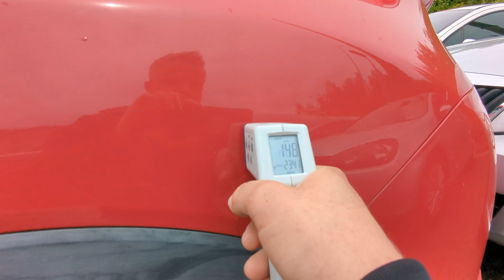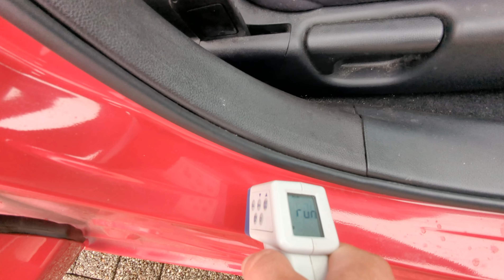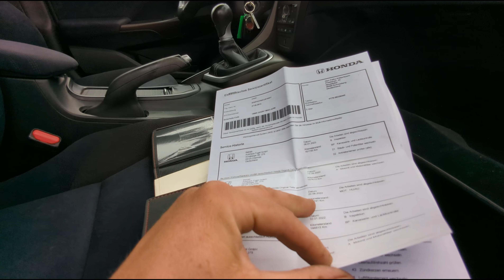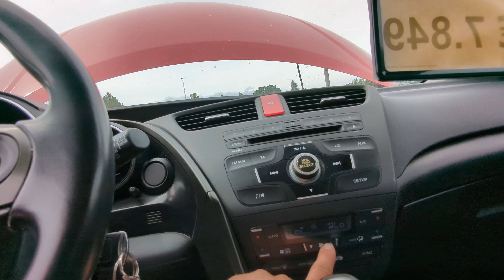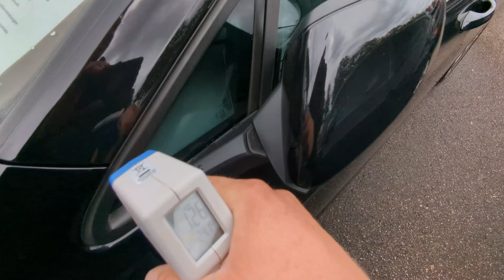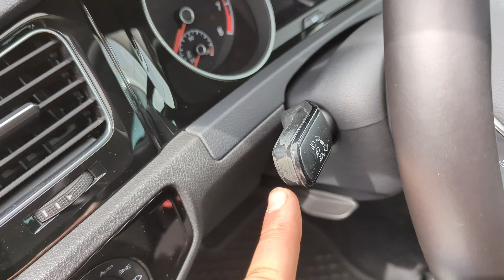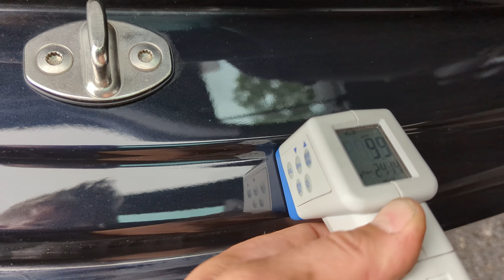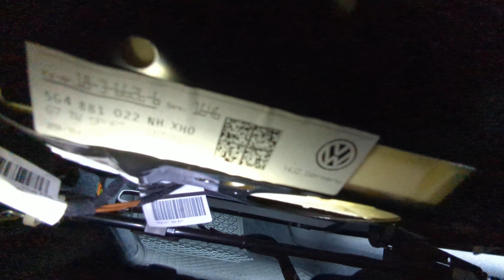CHCÍPLA UFO HONDA 🛸| ZEPTAL JSEM SE NA ZIMÁKY 😱| Honda Civic | VW Golf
Ahoj ahoj, v tomto videu se vydám do Fugelu na Hondu Civic a do VW Chemnitz na Golfa 7. Video jsem udělal novou formou a budu rád když mi sem každý napíše komentář jestli je to dobrý nebo k 😮‍💨 ať vím jak mám pokračovat 😇

Příjemnou zábavu
Váš Michal 😎

❗️SOUTĚŽ❗️

✅Chceš mít možnost vyhrát 1kolo na okruhu za volantem Lamborghini Huracan zcela ZDARMA ❗️❓

✅ SOUTĚZ NA HEROHERO.CO/AUTAZHK ZAČÍNÁ 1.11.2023 od 11:00 A KONČÍ 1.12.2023 ve 12:00

SLEDUJTE MOJE PROFILY NA SÍTÍCH

 / autazhk

Jsem fanda do aut a všeho co má volant a kola. Autům se věnuji už od dětství a stále víc a víc mě to baví. Mám 20let zkušeností s nákupem aut a z toho 12 let zkušeností s dovozem aut z Německa.

Nabízím také dovoz aut z Německa na klíč více informací naleznete na